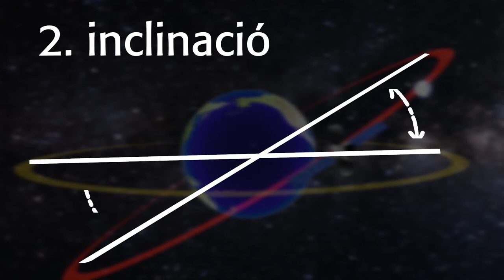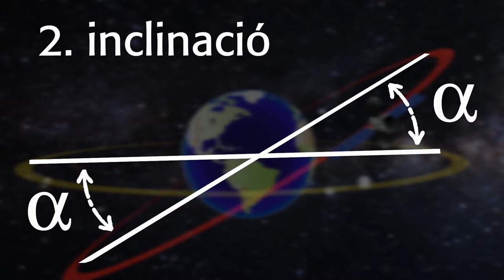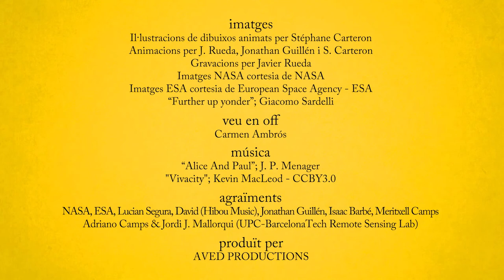video 05 - Understanding Platforms and Orbits (Catalan)